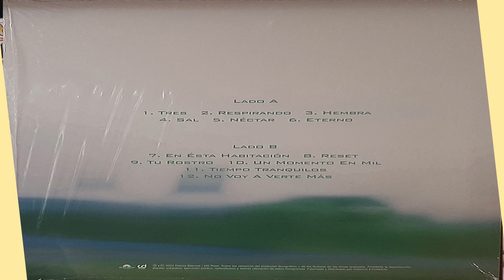Libido – No Voy a Verte Más Vinyl 2023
Toño Jáuregui publicó en su cuenta de Facebook la que considera una de las razones de uno de los éxitos de Libido. Según el músico un amor imposible lo inspiró a escribir una de las canciones más famosas de la banda, el tema "No voy a verte más". "En el verano de 1992 cuando estaba en la Trilce preparándome para entrar a la universidad conocí a una chica que me cautivó", escribió el músico. "Recuerdo que busqué la forma de acercarme a ella (...) llegamos a ser casi enamorados y a pesar de que solo nos dimos un par de besos me enamoré perdidamente de ella", relata Toño Jáuregui en su publicación.

Copyright – Altafonte Network S.L.
Producido por - Discos Eternos

Tornamesa Pro-Ject Essential III Phono
Cartucho Ortofon 10 OM Stylus
PHONO BOX E